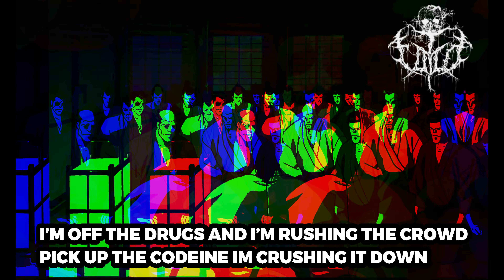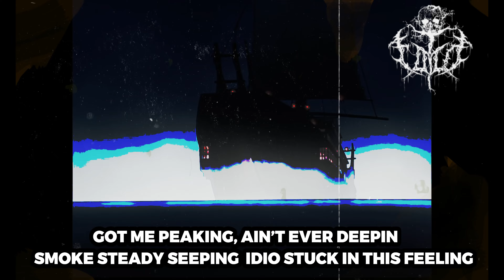Kid Kunai X Idio - Walkin About (prod Exa The Exacist)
Edited by Exa The Exacist

Taken from the Colab EP from Kid Kunai and Idio - The Stigmata Vol 1 - The left Palm
Produced by Exa The Exacist